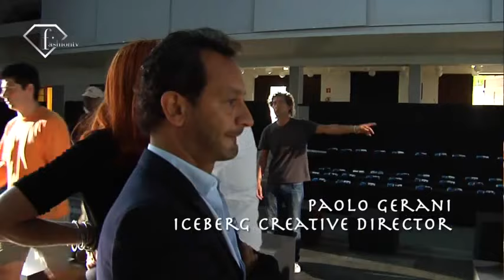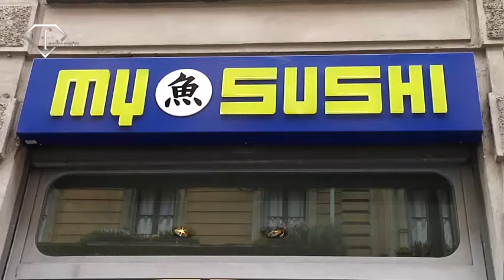fashiontv | FTV.com - RYAN TAYLOR FASHION DIARY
Download the FashionTV+ app, and stay tuned:
SEE HERE RYAN TAYLOR  FASHION DIARY

Music Info:
 Performer: empire of the sun
 Title: we are the people